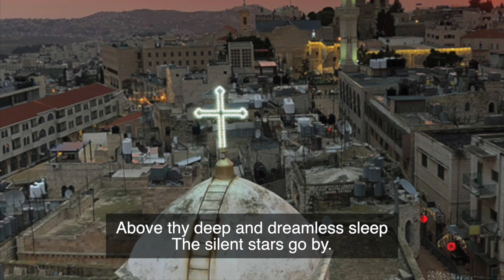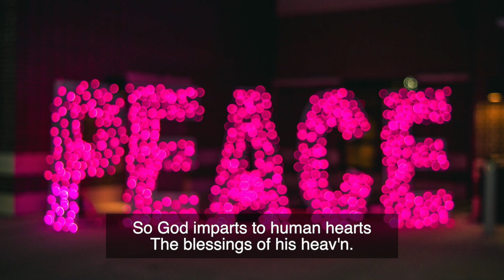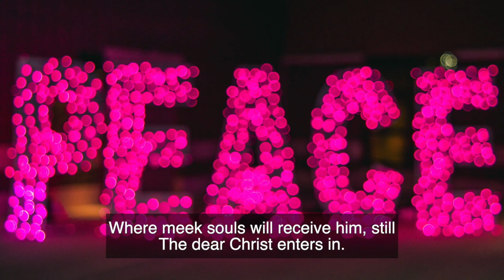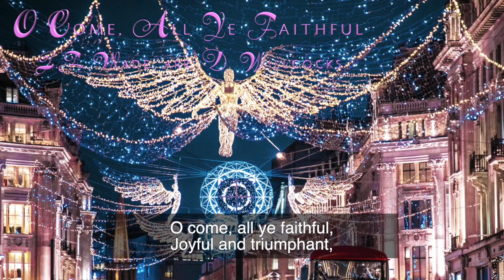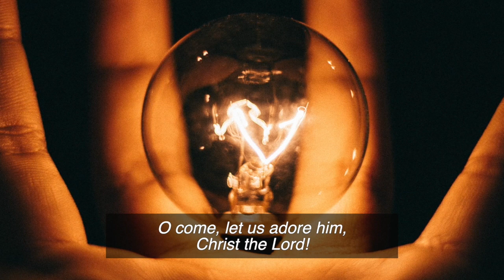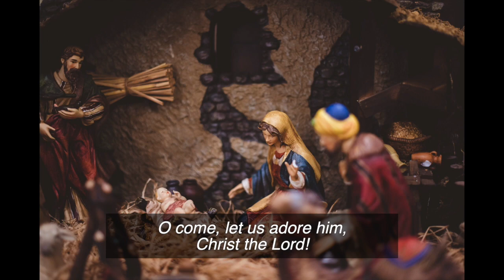The Oriel Singers - Carols by Candlelight (2020)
Carols By Candlelight, The Oriel Singers
Conducted and produced by Ben Sawyer

Recorded in St Andrew’s United Reformed Church, Cheltenham, a Covid-secure venue, with singers social distanced and wearing masks, in October and December 2020. All choir images taken prior to Covid-19 pandemic and seasonal images taken

To sign up to The Oriel Singers mailing list, visit our hompage

With thanks to Cheltenham Arts Council for their support in purchasing software used in producing this video.